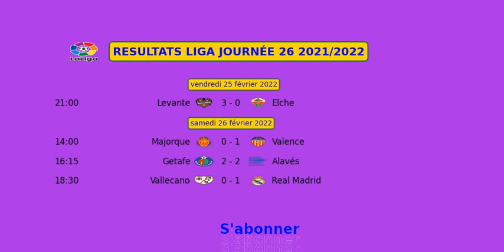Resultats de la LIGA 2021 2022 Journée 26 ⚽ Championnat espagnol de football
Resultats de la LIGA 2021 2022, Championnat espagnol ⚽ de football,matchs de la Journée 26 .